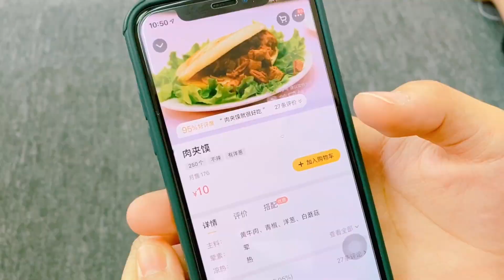在家製作街邊10塊錢的肉夾饃，一口氣做10個，把表妹看得口水直流【花甜HuaTian】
今天花甜和六六挑戰在家製作好吃的肉夾饃！首先準備一塊肥瘦相間的五花肉，清洗乾淨以後再用秘製鹵料進行醃製，最後放進白膜裡面，咬上一口，實在是太香了！

【花甜HuaTian】更多精彩視頻推薦/More wonderful video recommendations：
花甜遊戲系列： 本頻道致力於提供兒童友善的內容，避免任何可能對其健康和安全造成影響的元素。